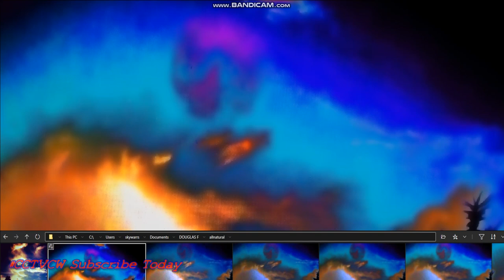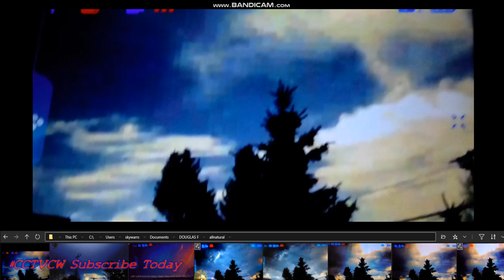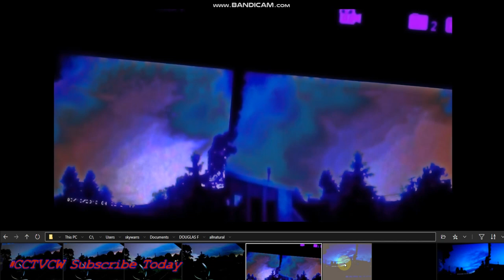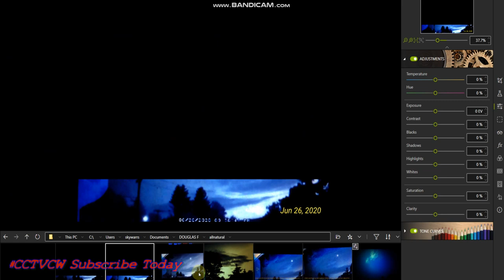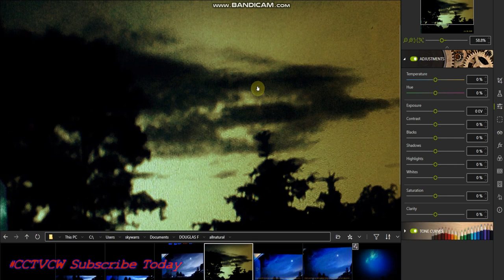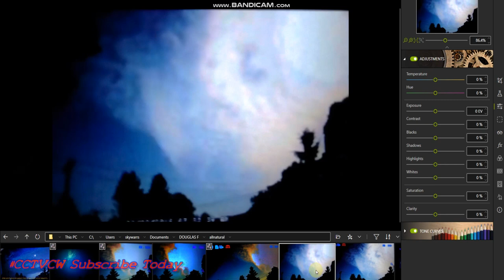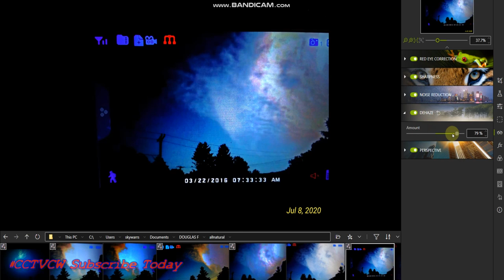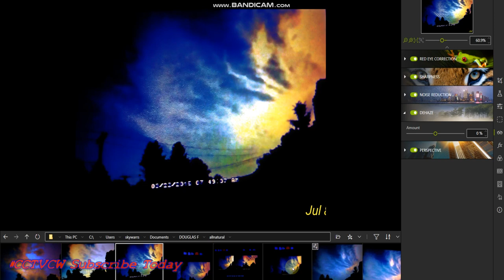'' Nibiru or planet x SUNS" NIBIRU SYSTEM ' PLANET X and SIGNS SIGNS SIGNS DOUGLAS FILES DARK DAYS'